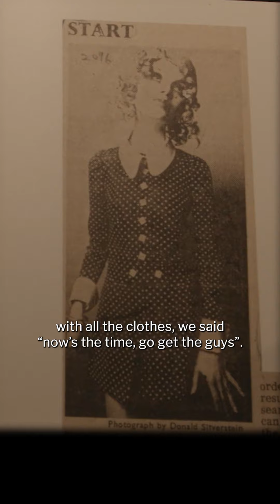Barbara Hulanicki on working with photographers for Biba catalogues | Fashion and Textile Museum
The Biba Story, 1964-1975 is at the Fashion and Textile Museum from 22 March - 8 September 2024.